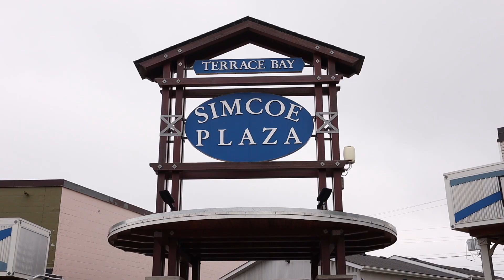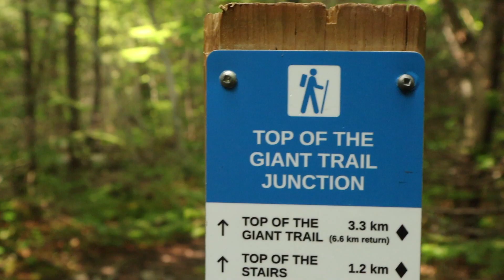22 KM HIKE! | Sleeping Giant Provincial Park | Road Trip Across Canada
In today’s vlog, we hike 22 km up to the Gorge at the top of the Sleeping Giant just south of Thunder Bay Ontario. Last night we decided we would do this hike spontaneously so we still have to drive three and a half hours to get to Sleeping Giant Provincial Park in the morning. Then, it turns out the average hike time is 7 to 8 hours!! So we try to bang it out in closer to 5! The views from this hike are absolutely amazing, so happy we got to do this. The clift were crazy steep and crazy scary. Tonight we head to Thunder Bay to see a friend of ours.

We upload a new adventure 3 times a week while we travel, Monday, Wednesday and Friday at Noon ET!

00:00 Intro
00:51 Coffee Hunting
01:27  Driving to Terrace Bay (groceries, breakfast, etc.)
02:49 Starting the 22km Hike up (there and back) Sleeping Giant!
03:19 Timer Starts
04:51 Quick Break
05:28 3.3 km to the top!
05:54 WE MADE IT!
08:36 See you at the bottom
09:00 We did it! (Hydration first)
10:06 Outro

🎥 GEAR:
- Canon M50
- Rode VideoMicro

👩‍❤️‍👨US:
We met at LaSalle Secondary School in Kingston Ontario and we’ve been together for over 8 years now. Keith comes from a bilingual military family and Devon from a Kingston family of teachers. We made it through Queen’s University together where Keith studied Mechanical Engineering and Devon, Concurrent Education and Global Development. Right now we’re travelling across Canada in a Dodge Caravan for the entire month but come January 2022 we have bigger plans in mind. Our goal is to travel full time, become selfemployed, and the world while sharing what we’ve learned and capturing our experiences. 🌎✈️📚